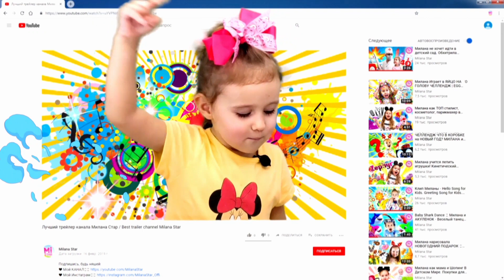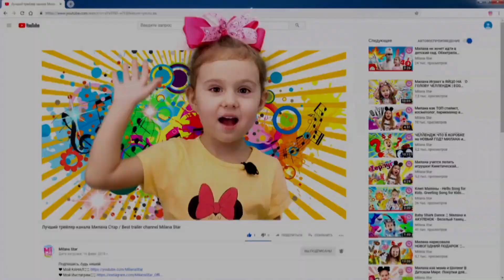Милана спасает морских жителей от палящего солнца в Египте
Милана получила письмо с просьбой о помощи. И она незамедлительно решила лететь к своим друзьям на помощь. Солнышко разыгралось и очень жарко светило, Милана подружилась с солнышком и попросила его так жарко не светить.

ЗДЕСЬ САМЫЕ ЛУЧШИЕ видео для детей с МИЛАНОЙ